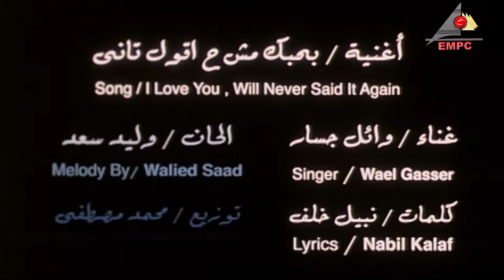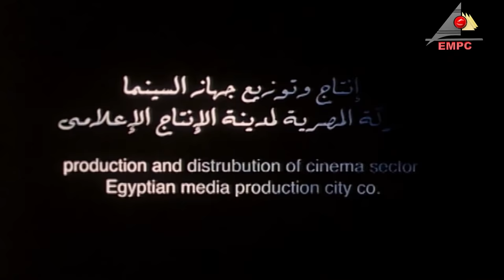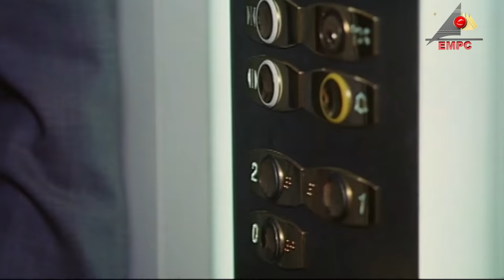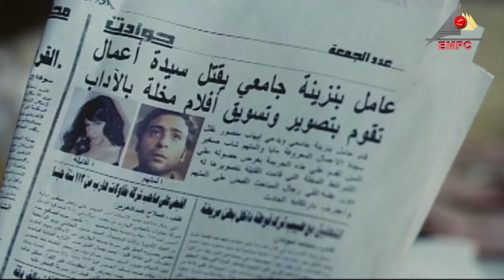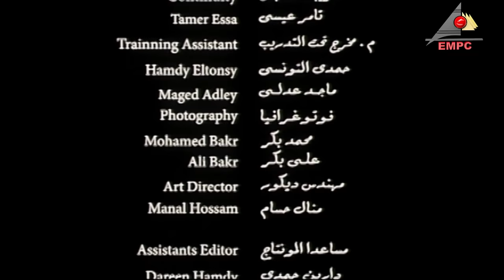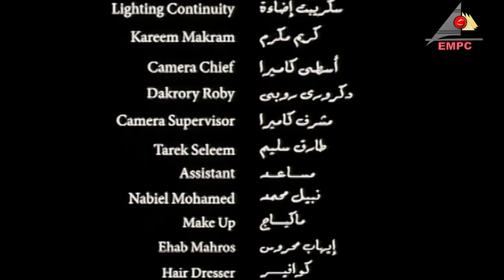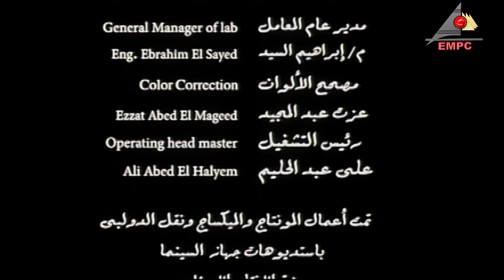فيلم قبلات مسروقه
تدور أحداث الفيلم علاقة شائكة بين شاب وفتاة تتطور أحداثها من خلال ضغوط المجتمع المحيط التي تمارس عليهما.
ﺇﺧﺮاﺝ: خالد الحجر
قصة وسيناريو وحوار: أحمد صالح
بطولة: أحمد عزمي  - باسم سمرة  - راندا البحيري - يسرا اللوزي - محمد كريم
لمشاهده الفيلم كاملا بجوده عاليه HD